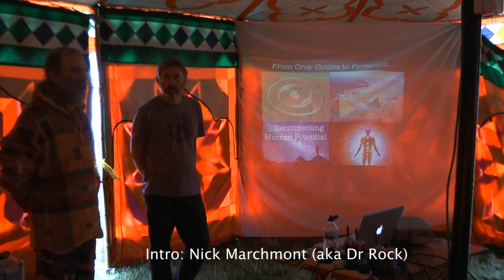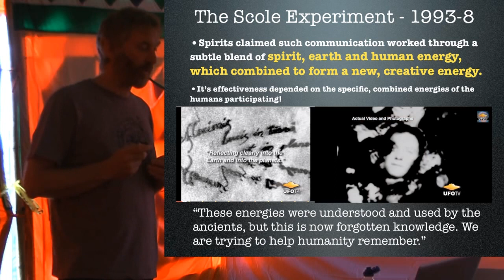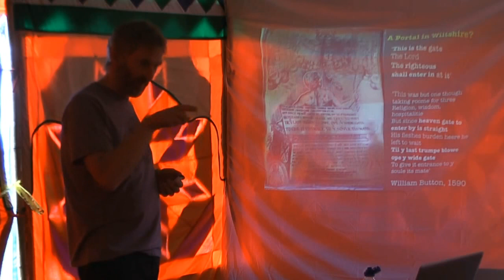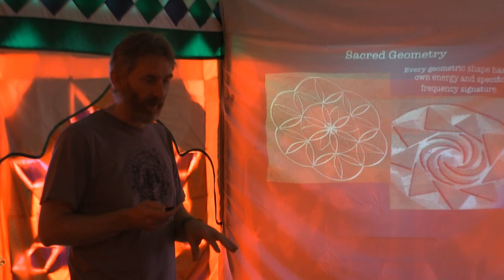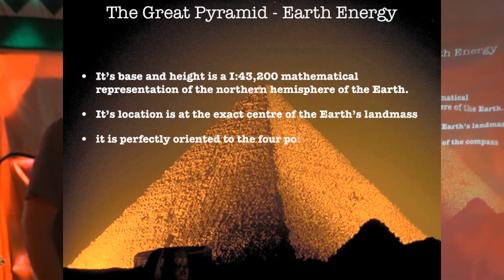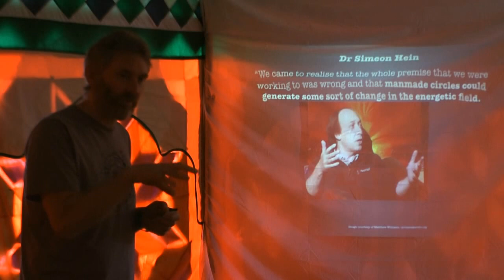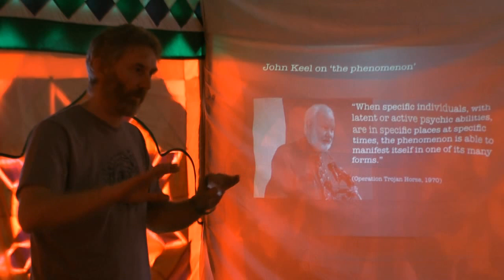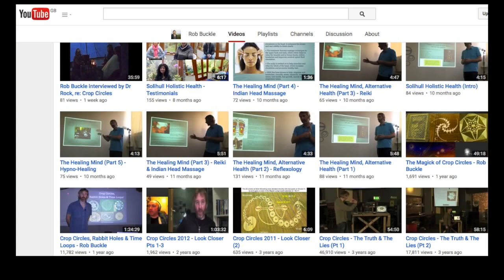From Crop Circles to Pyramids - Rob Buckle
"My research has taken me into some weird and wonderful places over the years, including having some astonishing experiences with the ‘unknown’. What I have learnt in that time is that at the heart of almost every enduring mystery, whether it be crop circles, ancient pyramids or the ‘paranormal’, is a profound connection between the human race, spirit and the earth. A ‘magick’ that was known to the ancient ancestors, but lies mostly dormant within us today, is waiting to be re-discovered, re-activated and re-connected - to awaken our full potential. The next stage of human evolution requires truly open minds, unhindered by beliefs of what is and is not possible."

Rob Buckle 2015